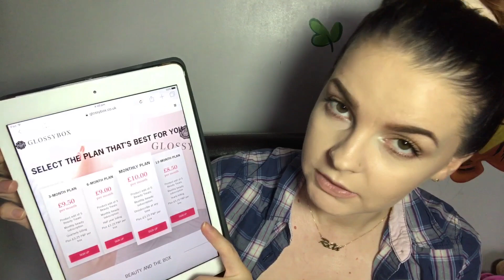Prima cutiuță Glossybox | September 2017 | Unboxing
Cu ce filmez : camera telefonului iPhone 7 plus